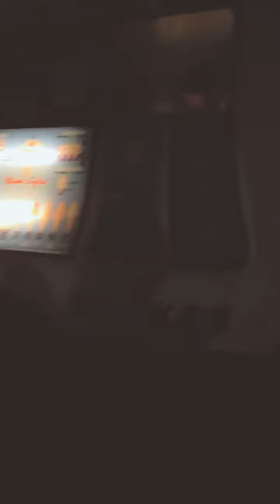First Mr softee of the year!!!!?? !!!???,. XZ